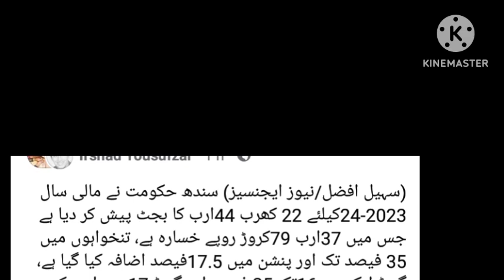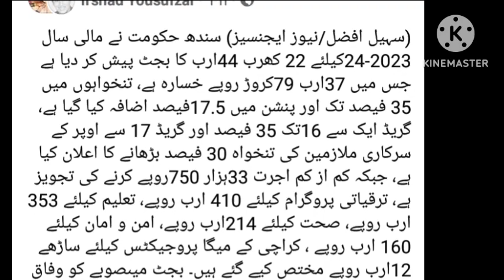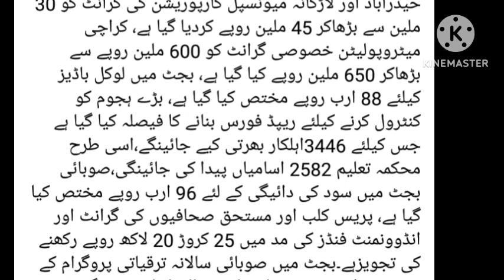Sindh budget today||pay and pension increase||salary increase